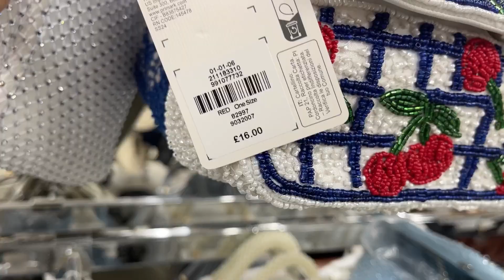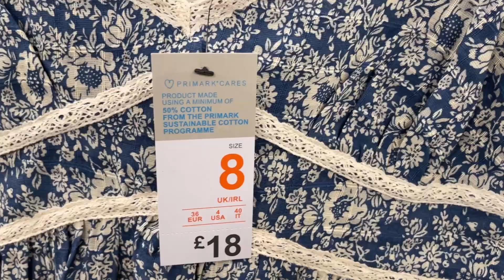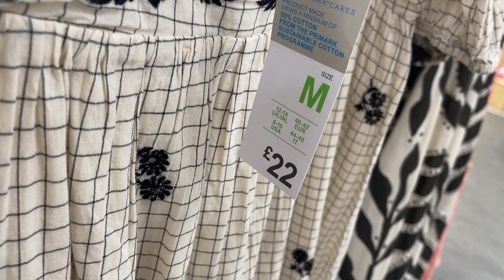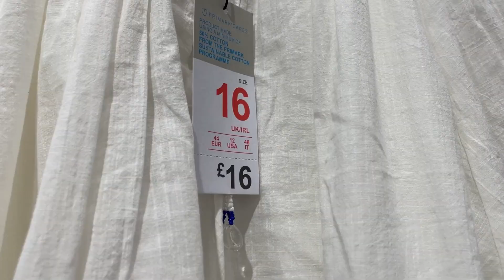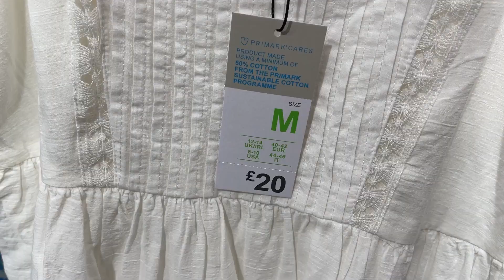Primark Haul Women’s New Collection May 2024